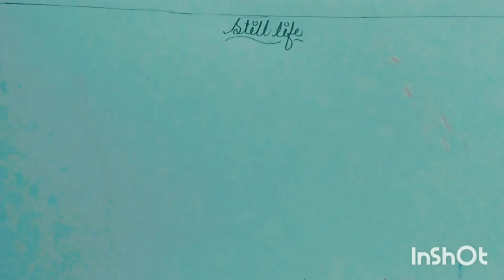STILL LIFE PART 1||MILI ART